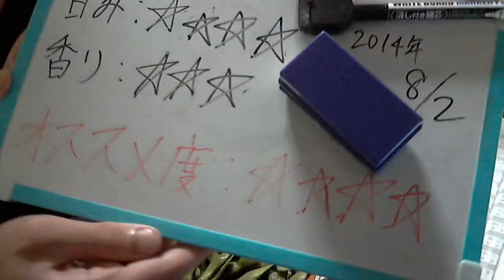酒好きな俺の飲酒動画 part625 沖縄だより 【第３のビール】